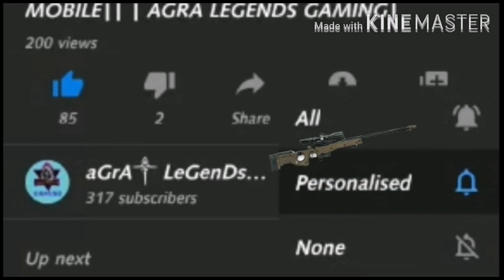DP28+KAR98 GIVE ME CHICKEN DINNER IN PUBG ||AGRA LEGENDS GAMING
I hope you guys enjoyed the gameplay😍🤗

And guys please support me 🙏😇🙏😇❤️

TDM VECTOR GUN CHELLENG

Your comments give me more energy, power, keep supporting 🤗🤗